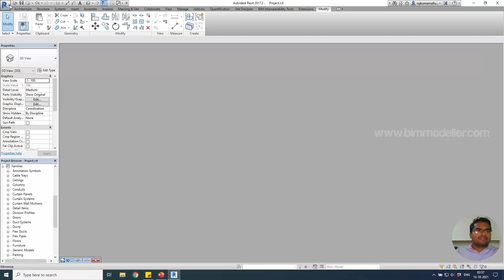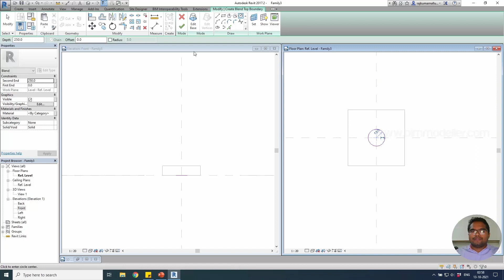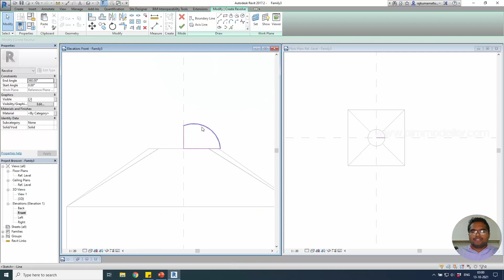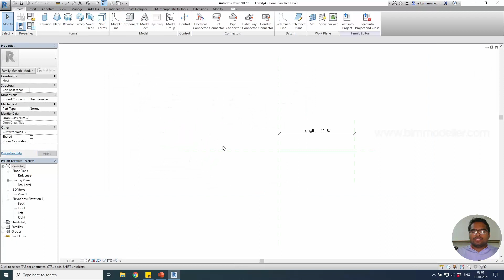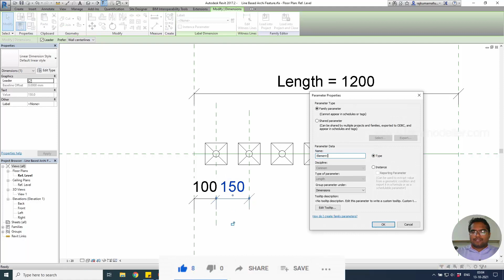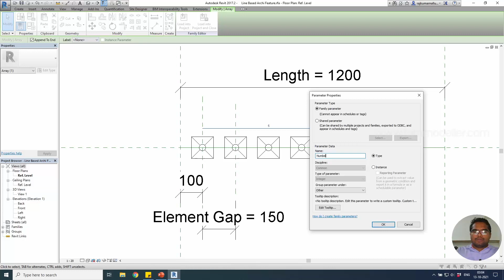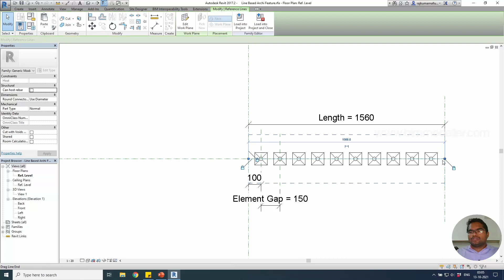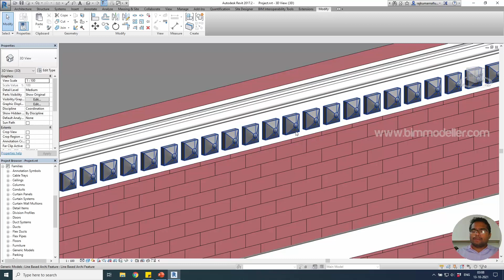13: Creating Line based Family in Revit - Architectural features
In this video tutorial we are trying to make Architectural feature which will be used in the Wall decoration. We will be creating new generic model family, the same will be nested into Line based family. Then they are controlled based on the number of elements and Length of the line.

00:00 - Introduction
00:53 - Starting Standard family
05:03 - How to create line based family
09:48 - Loading family to Project

Happy Learning!

For any Training & Doubt clarification session, Freelancing, Job Openings on Revit Architecture, MEP,  Dynamo, Naviswork, AutoCAD, BIM Can

Thanks!